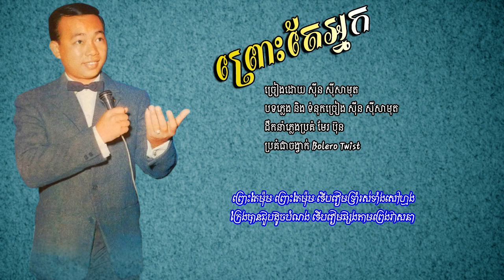ព្រោះតែអ្នក - ស៊ីន ស៊ីសាមុត | Sinn Sisamouth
បទៈ ព្រោះតែអ្នក
- Songwriter: SINN SISAMOUTH
- Music Arrangement: MER BUN
- Image Khmer old singer: SINN SISAMOUTH